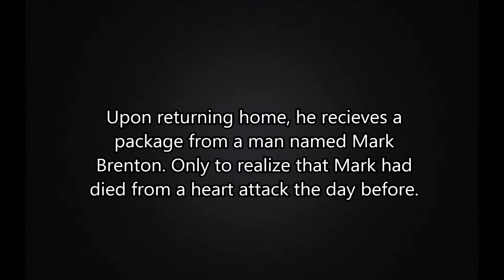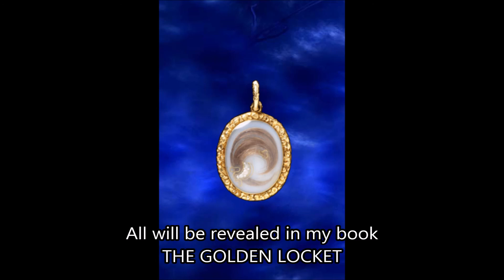The Golden Locket Book Trailer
This is the trailer for a book that I have been writing for a while called The Golden Locket! :D